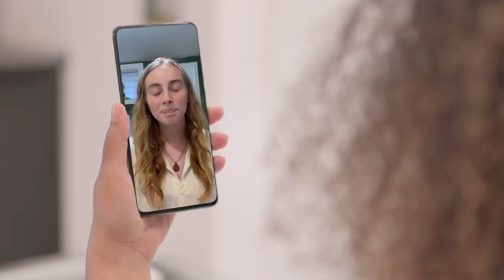The Journey to Knowledge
The newest global collaboration of Athens University of Economics and Business with Indiana University - Kelley School of Business starts Spring of 2024. With this collaboration Kelley students can spend an entire semester studying abroad in Athens, exploring the culture, history, landscape and making lifetime friendships!